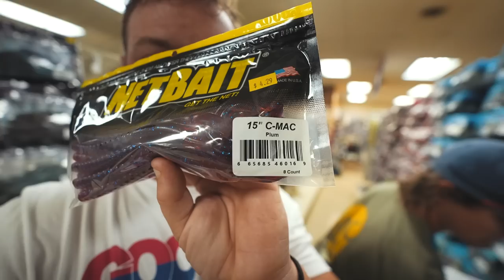1v1v1 NO BUDGET Fishing GAS STATION Big Fish Challenge!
In this video we teamed up to do a 1v1v1 CRAZIEST Fishing GAS STATION Big Fish Challenge!

Check out Nordby here: @FishingwithNordbye